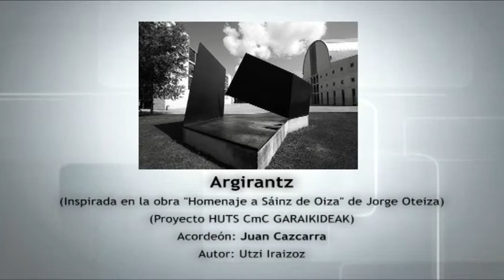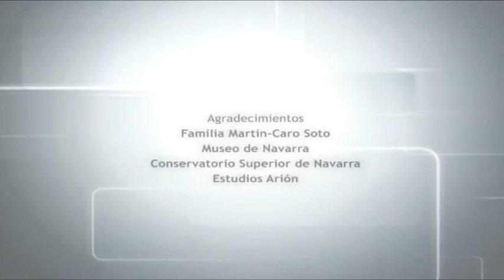ARGIRANTZ "Música visible. Homenaje al pintor Julio Martín-Caro (1933-1968)" Museo de Navarra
ESTE VÍDEO ES UN PROYECTO EDUCATIVO DE CTL - FORMACIÓN IMAGEN Y SONIDO, EN COLABORACIÓN CON EL MUSEO DE NAVARRA Y EL CONSERVATORIO SUPERIOR DE MÚSICA

Obra: ARGIRANTZ, inspirada en la obra "Homenaje a Sáenz de Oiza", de Jorge Oteiza.
Intérprete: Juan Cazcarra (acordeón)
Autor: Urtzi Iraizoz
Estreno: noviembre de 2012, CENTRO HUARTE de Arte Contemporáneo, obra de cámara perteneciente al ballet "HUTS" (vacío), una producción del CmC GARAIKIDEAK inspirada en seis esculturas de Jorge Oteiza (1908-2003), en colaboración con el Centro Huarte y la Fundación-Museo Oteiza.
Obra escultórica relacionada: "Homenaje a Saenz de Oiza. Partición del espacio en dos diedros" de Oteiza, situada en el campus de la Universidad Pública de Navarra.
Grabación y edición audio/vídeo: Saioa Arroyo, Elena Borrego y Mikel Alejo
Con la colaboración de ESTUDIOS ARIÓN (Pamplona) y CTL Formación Imagen Sonido

MUSEO DE NAVARRA
Cuesta de Sto. Domingo S/N  (Pamplona); Día concierto: viernes 19 de abril de 2013.

NOTA DEL AUTOR:

"Argirantz" (hacia la luz) pretende recrear en música y danza el espacio espiritual que Jorge Oteiza construye mediante sus disposiciones de objetos livianos. Los objetos musicales empleados son sencillos y reconocibles, de manera que entrelazándolos se busca crear combinaciones que va más allá (meta-) de ellos mismos (-física). Estos momentos espirituales o metafísicos evocan una plenitud, que poco a poco se va alcanzando de cara al final de la obra. De ahí el sufijo "-rantz" (hacia), entendiendo la música y danza como un tránsito hacia otro estado.

"Argirantz"ek Jorge Oteizak bere objektu arinekin ondutako espazio espirituala musika eta dantzan iradokitzea du xede. Erabilitako objektu musikalak xumeak eta errekonozigarriak dira, berauen izaeratik (fisika) haraindi (meta-) doazen konbinazioetan uztartzen direlarik. Une espiritual edo metafisiko hauek erabatekotasuna iradokitzen dute, obrak aurrera egin ahala, instalatuz doan erabatekotasuna. Horratx, "-rantz" atzizkiaren zentzua, musika eta dantza beste egoera baterako igarobide bezala ulertuz.

INFORMACIÓN DEL CONCIERTO:

                EL MUSEO DE NAVARRA RECUERDA LA OBRA DEL PINTOR JULIO MARTÍN-CARO CON UN CONCIERTO DE MÚSICA CONTEMPORÁNEA

            "MÚSICA VISIBLE/Musika IKUSgai. HOMENAJE A JULIO MARTÍN-CARO (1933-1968)" es el título del concierto de música de cámara en el que se estrenan cinco obras de autores navarros inspiradas en obras del Museo de Navarra, con la participación de alumnos y profesores del Conservatorio Superior de Navarra.

            La música, que se estrenó en el concierto del viernes 19 de abril, ha sido escrita entre diciembre de 2012 y marzo de 2013 por los autores Urtzi Iraizoz e Ignacio Fernández Galindo, a partir de las obras expuestas en la sala Julio Martín-Caro, ubicada en la 4ª planta del Museo de Navarra. Los autores han escogido cinco obras ("Autoconciencia", "Sentimiento trágico", Apología interna", "El muro", y la serie de tintas "El vendedor de periódicos"), dentro de un proyecto de creación y difusión del arte contemporáneo a través de la denominada música programática, un género en el que la inspiración y aportación del creador tiene fuentes extramusicales, como la pintura en este caso. Este proyecto cuenta con el apoyo y colaboración de la familia Martín-Caro.

            El estudio y preparación de este concierto ha sido posible gracias al trabajo de nueve intérpretes, todos estudiantes de grado superior en el Conservatorio Superior de Navarra, coordinados en conjuntos de cámara por las profesoras Francesca Croccolino y Nekane Iturrioz. Los músicos son: Iñigo Mikeleiz (acordeón), Maite Martínez de San Vicente (piano), Juan Cazcarra (acordeón), Ander Percaz (guitarra), Mikel Auzmendi (guitarra),  Enric Martí (saxofón soprano), Adrián Hernández (clarinete), Irene Ruiz (flauta) y Gabriel Atienza (oboe).

            Las obras inspiradas en el arte pictórico del artista y que se estrenaron el vienes 19 de abril son cinco: SENTIMIENTO TRÁGICO (piano), APOLOGÍA INTERNA (dúo de guitarras), BIHURRIKERITAN, inspirada en la serie de tintas sobre papel "El periódico", (acordeón y guitarra), AUTOCONCIENCIA (saxofón soprano y acordeón), y EL MURO /KLAVIERQUARTETT (piano, clarinete, oboe y flauta). El programa se completa con dos obras pertenecientes a proyectos del Centro de Música Contemporánea GARAIKIDEAK: OROITZAPENAK (acordeón), del proyecto "Música inaudita"; y ARGIRANTZ (acordeón), inspirada en la escultura "Homenaje a Sáenz de Oiza" de Jorge Oteiza.

           El concierto cuenta con la colaboración del Museo de Navarra, CTL Escuela de Imagen y Sonido, Conservatorio Superior de Navarra, Centro de Música Contemporánea GARAIKIDEAK y familia Martín-Caro y Soto.